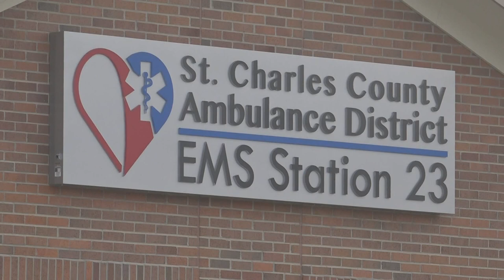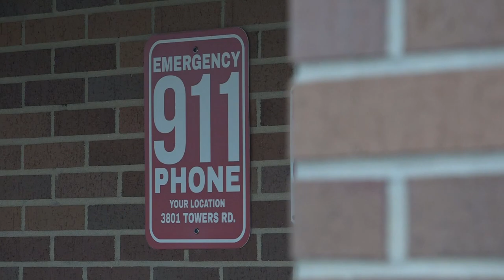St. Charles Co. Ambulance District adds two posts, expands mental health services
“We can engage patients directly with someone who can help them directly with their problem that maybe they didn’t need to go to an ER," Chief Kelly Cope said.